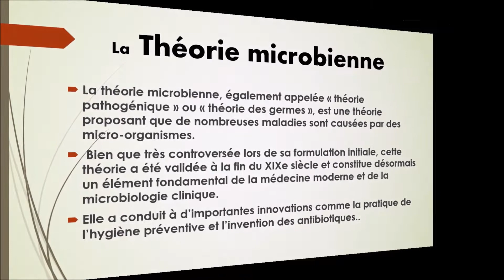N¨°28-La Théorie microbienne